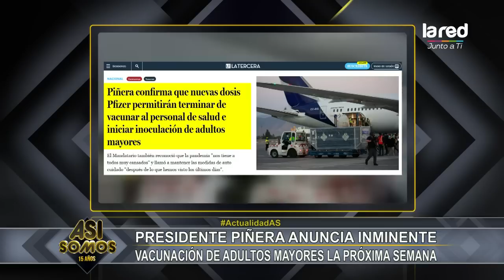Presidente Piñera sigue en cuarentena por ser contacto estrecho de covid positivo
Asimismo, el mandatario informó que tras autorizarse la vacuna de Pfizer en el país, los primeros vacunados serán los trabajadores de la salud, a los que le seguirán los adultos mayores, los enfermos crónicos y quienes estén trabajando en la contención de la pandemia.